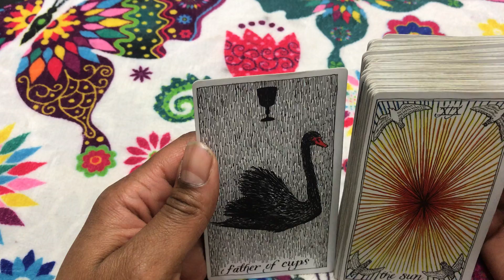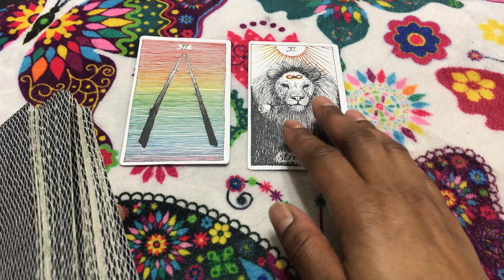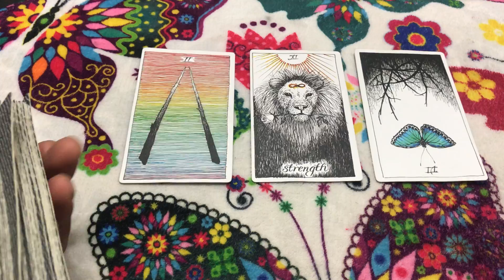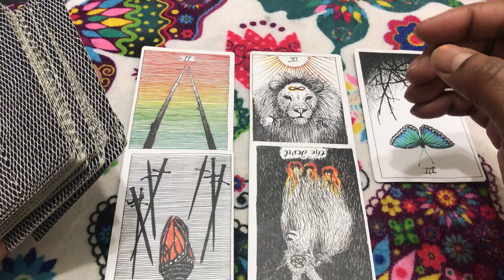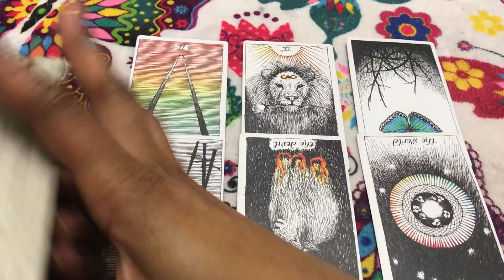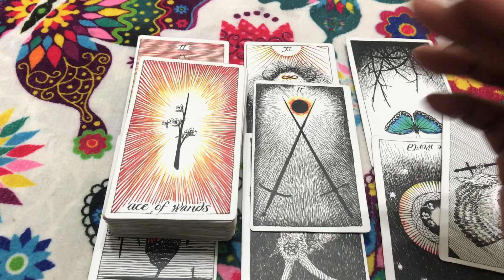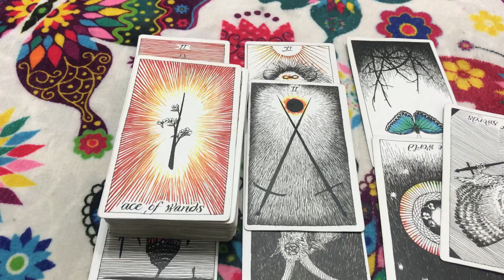🦋 (TIMELESS)) Capricorn weekend reading,I want to leave, but I can't 2/9 TAROT TAROT